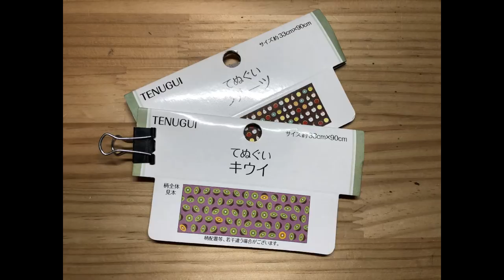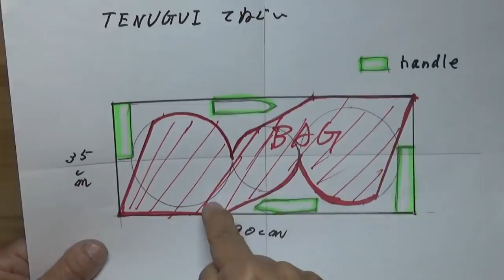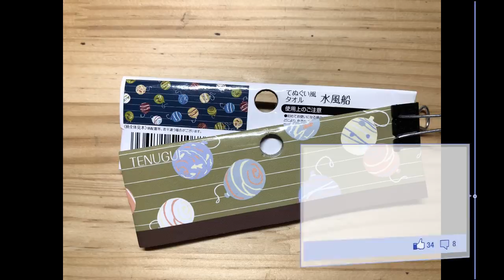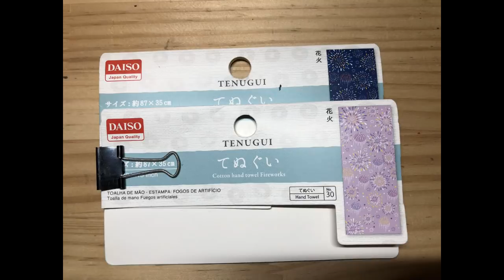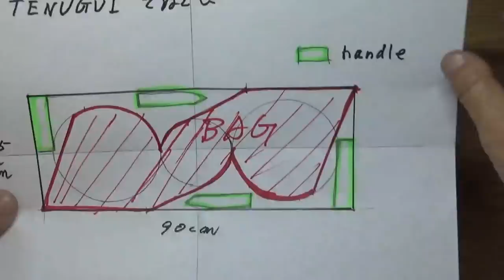DIY 丸底バッグ 持ち手いろいろ bag handle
動画で紹介しました手ぬぐいは、全部100円ショップの物です。セリア、ダイソー、キャンドゥの店舗で買いました。